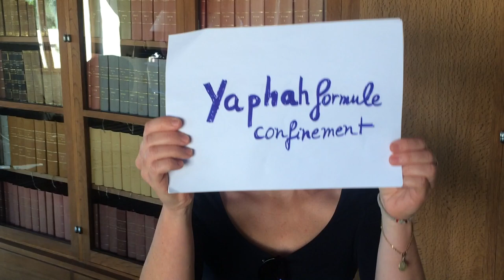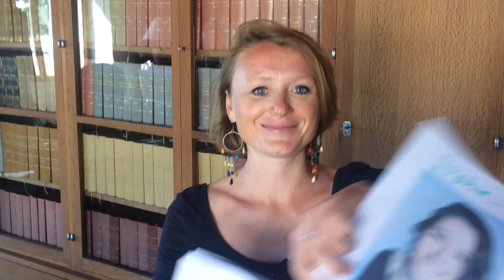Cycle Yaphah - spécial confinement avec Claire de St Lager & Sophie de Guerry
Promis, à la fin nous saurons toutes épeler Yaphah "Y - A - P - H - A - H" (beau, bon en hébreu) ;-)... En ce temps de confinement, nous vous proposons un voyage à la découverte du corps féminin : une exploration joyeuse, vibrante et sensible...
Retrouvez nous chaque jour avec une vidéo / un live / des exercices & méditations à emporter !

* en bonus : la playlist Yaphah & un chat de fin pour poser vos questions !